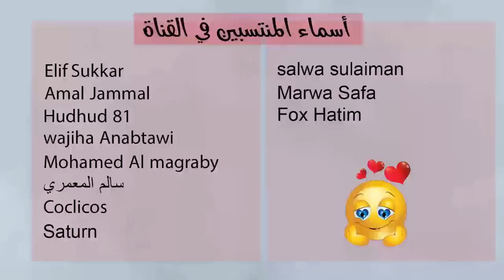توقعات الأبراج اليوم الأحد 1 كانون ثاني - يناير 2023 سعيد مناع